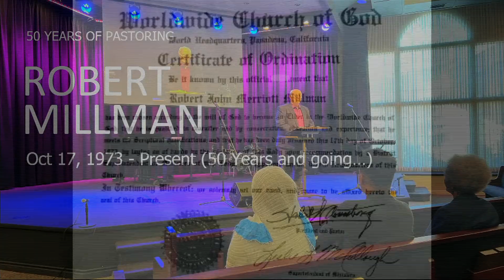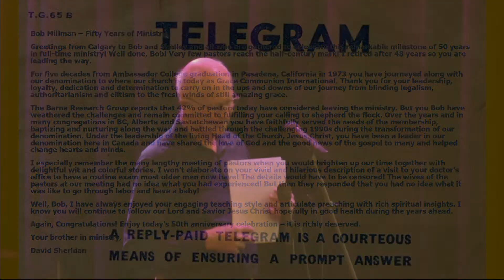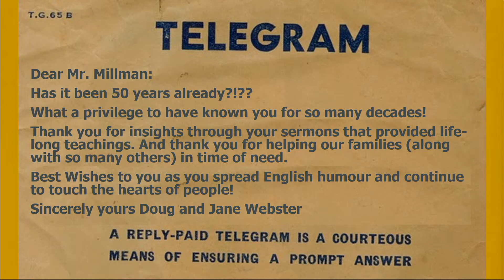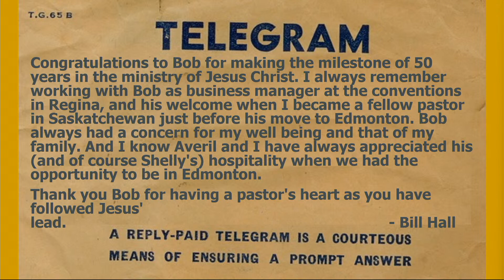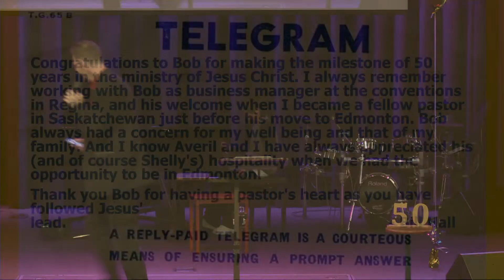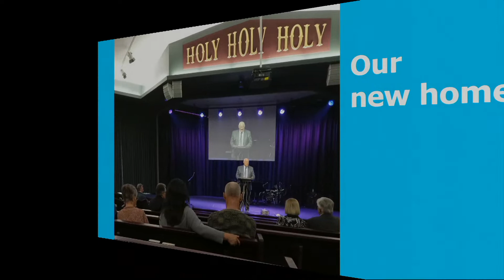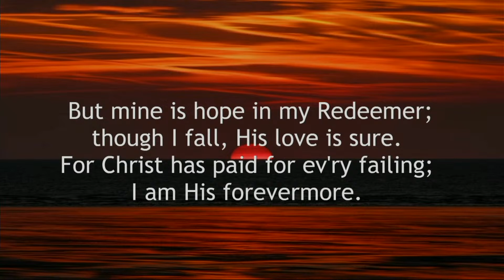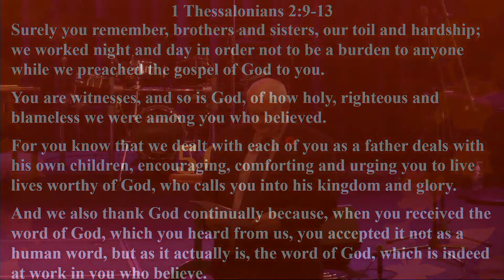Pastor Appreciation Presentation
In appreciation of Pastor Robert Millman